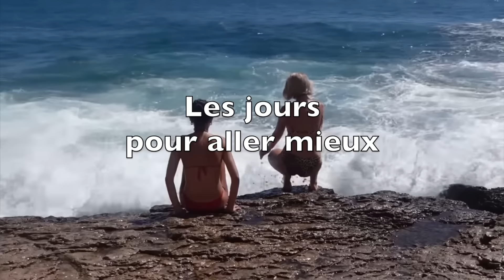Jour 152 pour aller mieux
On se fait le concours livre à la prochaine vidéo la team ! Histoire que vous soyez bien au courant ;)
Belle soirée à vous je pense à vous ! Et désolée, soucis familiales à la fin de la vidéo mais ça va mieux !!